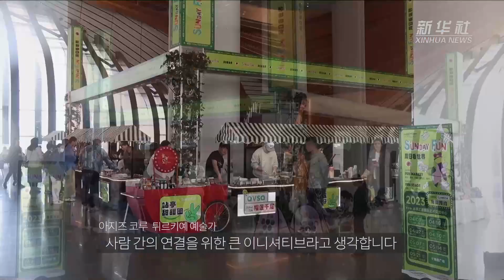[영상] 튀르키예 예술가 "일대일로 통해 중국과 문화 교류 강화"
올해는 중국이 제안한 일대일로 이니셔티브가 10주년이 되는 해다.

일부 튀르키예 예술가들은 일대일로 이니셔티브가 주변 국가에 경제적 이익을 가져올 뿐만 아니라 상호 간 문화를 더 가깝게 만들고 있다고 강조한다.

이들은 최근 중국 허베이(河北)성 랑팡(廊坊)시에서 열린 한 자선 공연에 참석해 이같이 밝혔다.

(중략)